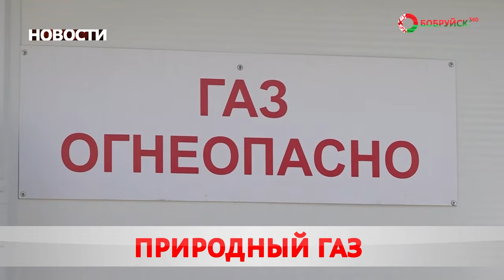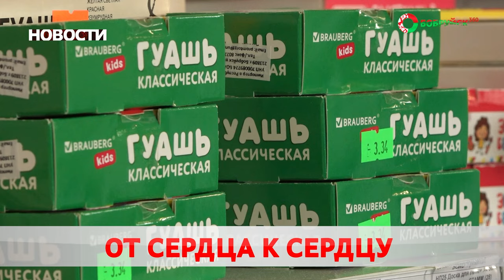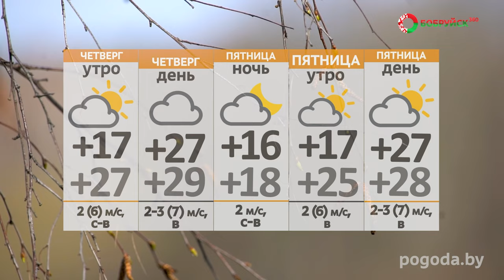Новости 28 08 24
1. Чужих не бывает. Белорусский Красный крест помогает собирать детей к школе. Кто и как может поучаствовать?
2. Под опасными линиями. Под Бобруйском отец и сын получили электрические ожоги.  Где точно не стоит проводить досуг?
3. Последние приготовления. В преддверии сезона «Динамо-Шинник» провёл открытую тренировку для представителей СМИ.  Когда старт?
А также: Импульс развития, природный ресурс и стопроцентный показатель. В этом учебном году все школы Беларуси перейдут на новые принципы питания. Что в меню?